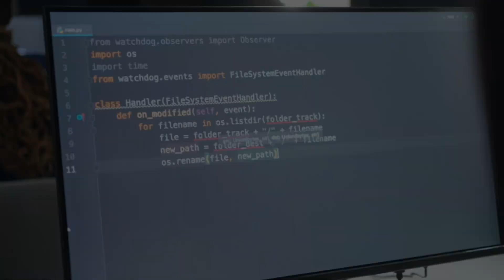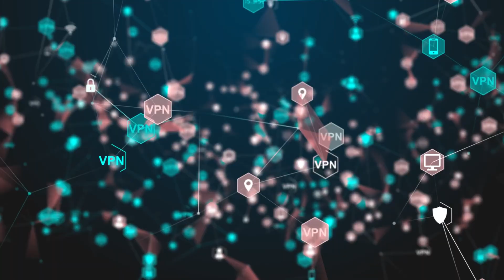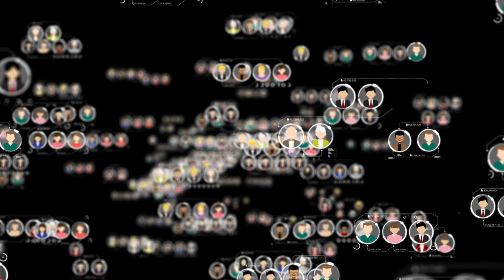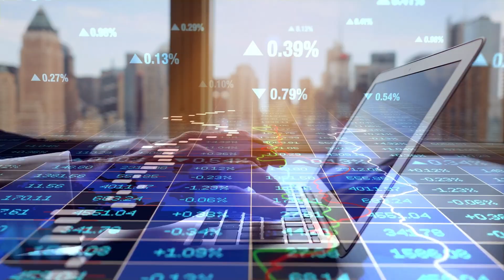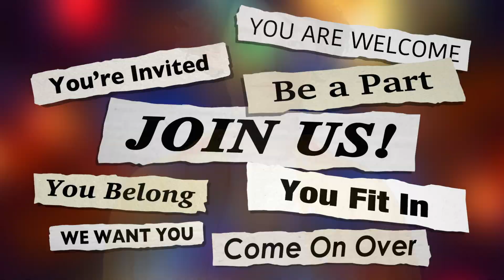Know More of the Power of AI With These 8 Exciting Lessons (Truths Behind AI Operations)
🌟 Unlock 8 Key AI's Secrets: Dive Deep with AI Uplift! 🚀

Welcome to AI Uplift, where the realm of Artificial Intelligence unfolds before your eyes! 🌐✨ In this groundbreaking video, we embark on a riveting exploration, peeling back the layers from AI Fundamentals to Real-world Applications. 🤖🔍 Get ready for a transformative journey that promises to reshape your understanding of this cutting-edge technology.

Timestamps:
0:00 - Introduction
0:25 - Understanding AI Basics
1:39 - Risks and Challenges
2:15 - Privacy in the Age of AI
2:47 - Security Measures
3:29 - Transparency and Accountability
4:09 - Education and Awareness
4:47 - Collaboration for a Safe AI Future
5:30 - Conclusion

🔍 What to Expect:

Real-world Applications
Beginner-Friendly Insights

Thank you for being part of our tech exploration journey! If you found this video thought-provoking, share it with your network and let's continue unraveling the mysteries of technology together. Stay curious! 🚀